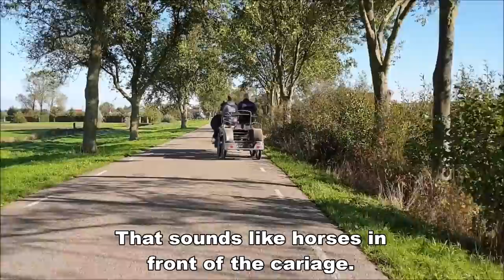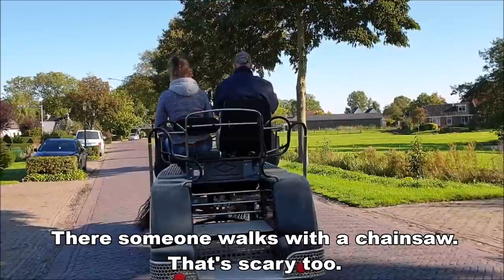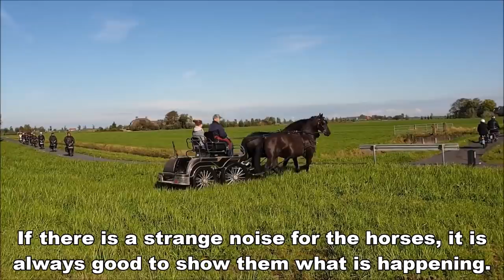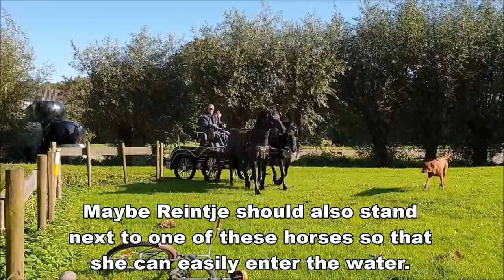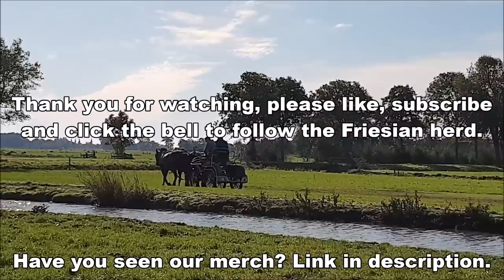These two beauties in front of the carriage! Friesian Horses.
Sjirkje fan 'e Reuzepôle ster (Bikkel 470 x Teunis 332) (May 14, 2013)
Rinske fan 'e Goëngamieden ster (Maurits 437 x Maiko 373) (March 4, 2013)

Ginny fan 'e Goëngamieden (Rommert 498 x Tsjalle 454) (March 22, 2018)
Geertje fan 'e Goëngamieden (Alwin 469 x Tjalbert 460) (April 10, 2018
Hester S. fan é Goëngamieden (Menne 496 x Sape 381) (April 21, 2018)
Gea fan 'e Goëngamieden (Eise 489 x Tsjalke 397) (April 28, 2018)

Elbrich fan 'e Goëngamieden (Erryt 488 x Anders 451) (May 23, 2017)
Frieda fan 'e Goëngamieden (Loadewyk 431 x Bikkel 470) (May 27, 2017)

Made this video: October 5, 2019

ASMR